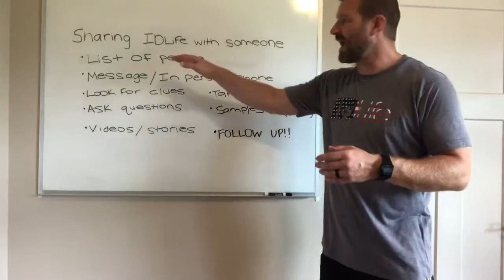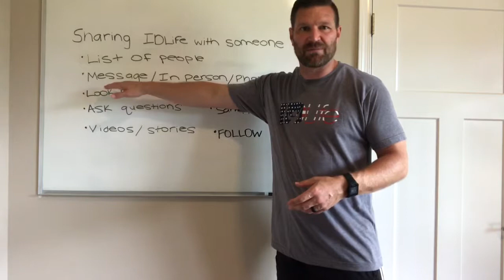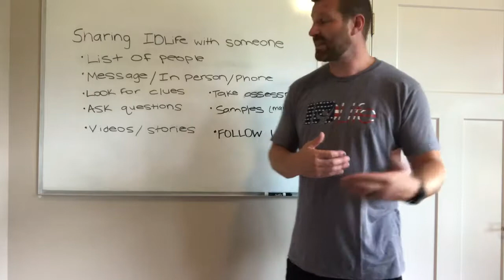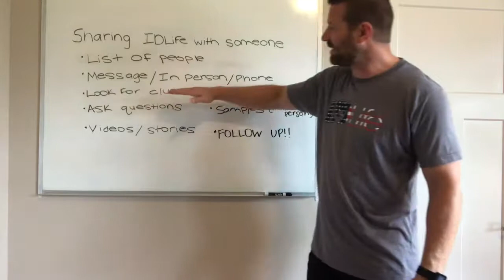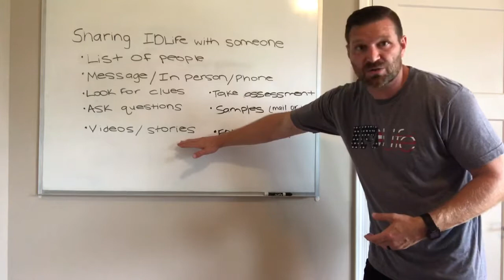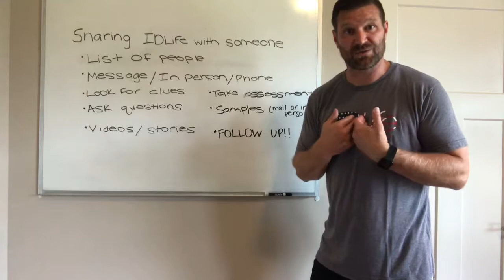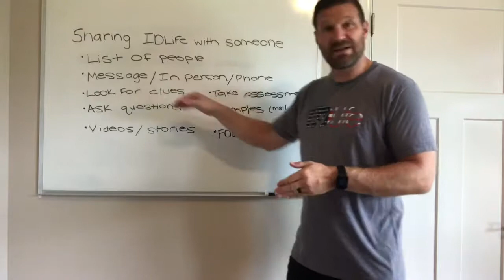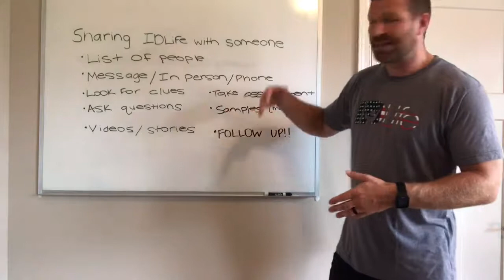How to share IDLife